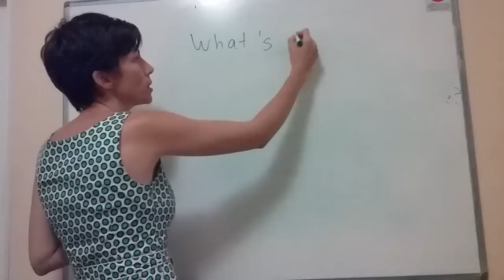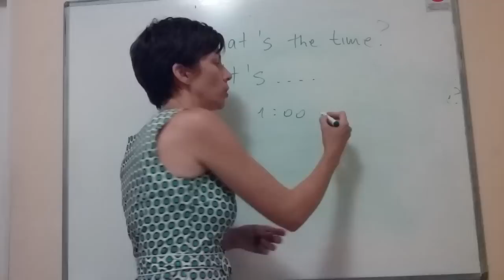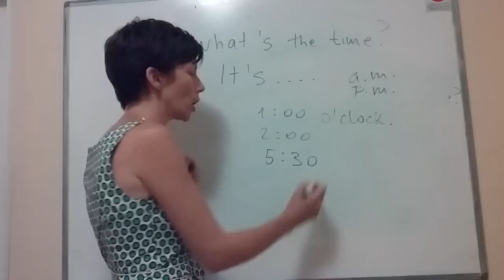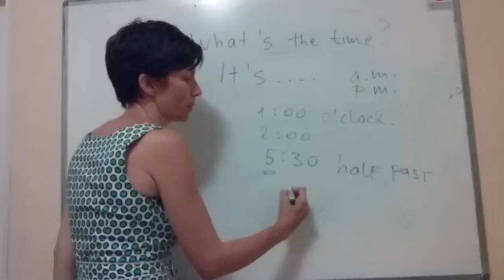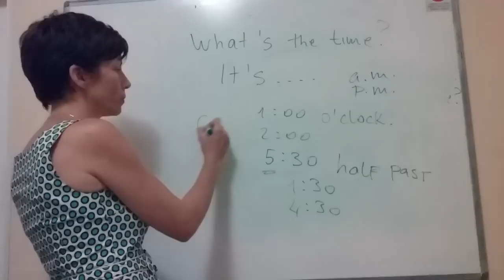Lekcija 009 - Telling Time part 1 - Kurs engleskog jezika